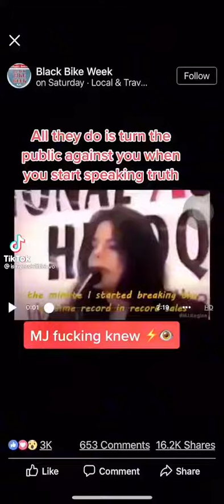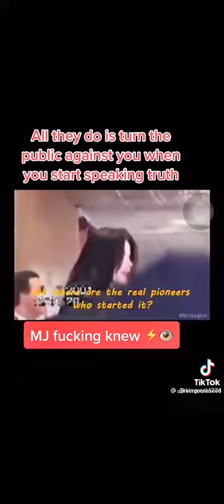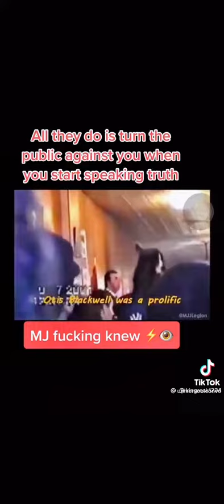Save our Ancestors